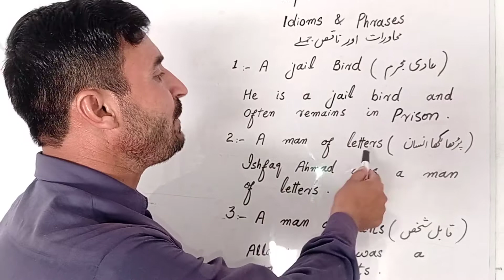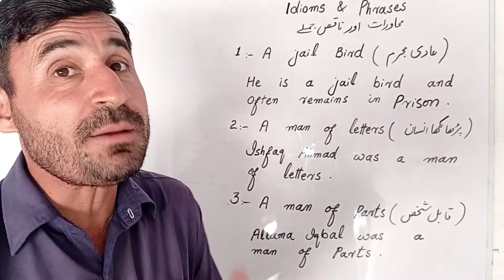idioms And Phrases topic no 93.